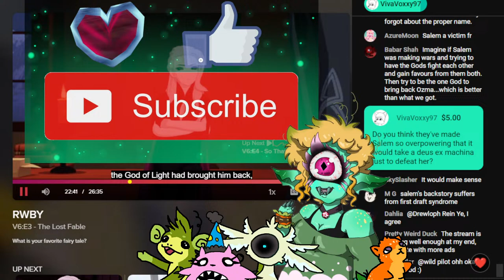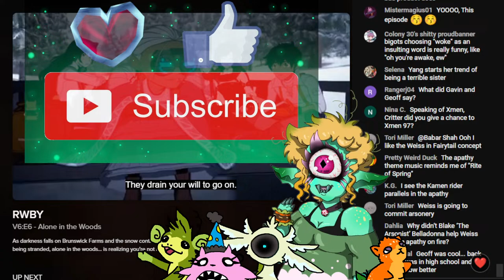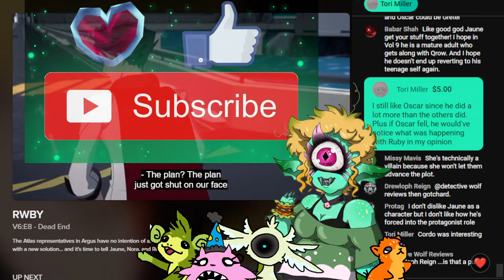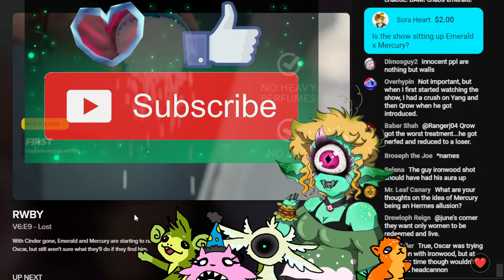Watch-A-Long RWBY Volume 6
Time for one of the better volumes!